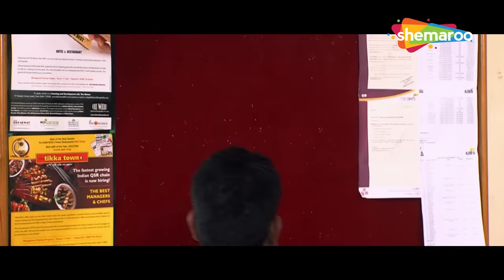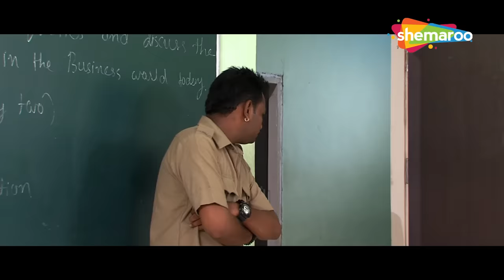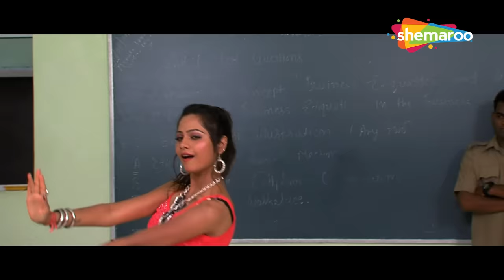છોકરી પટાવા કર્યું વિક્રમ ઠાકોર એ આંધળાપણ નું નાટક | Vikram Thakor | Mamta Soni | Scene 02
Film : Kon Halave Limbadi Ne Kon Julave Pipali
Film Director : Harsukh Patel
Producer : Dhiren Randheja,Taraben V Thakor,Harsukh Patel
Star Cast : Vikram Thakor,Mamta Soni,Hiten Kumar,Firoz Irani,Jaimin Trivedi,Radhika,Hitesh Raval,Jitu Pandya
Singer : Vikram Thakor,Jitu Pandya,Darshana Thakkar,Shilpa Thakor,Aishwarya Majmudar ,Dewanshi Patel,Suparna
Lyrics : Dhiren Randheja